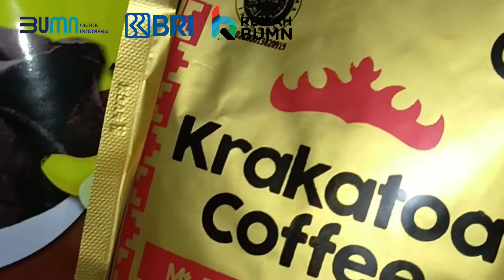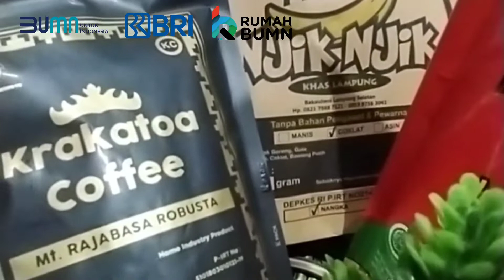Hampers Competition Bakauheuni – Riki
Halo Sobat Brilian!

Berikut Hamper Hasil Kreasi dari Kelompok UMKM Binaan Rumah BUMN Bakauheuni, BRI.

Halo Sobat Brilian!